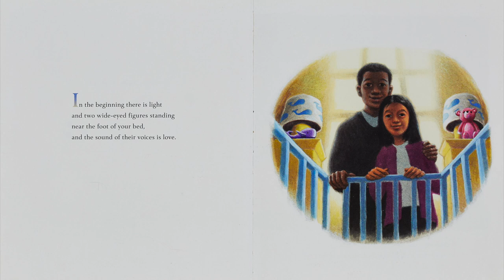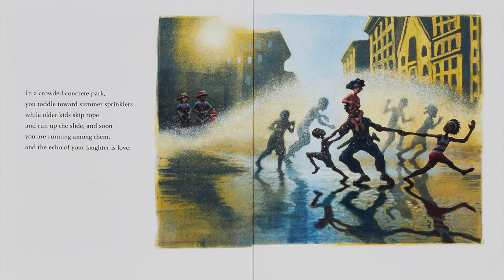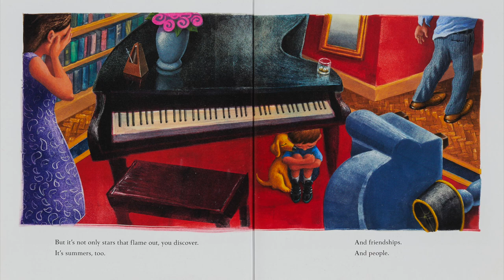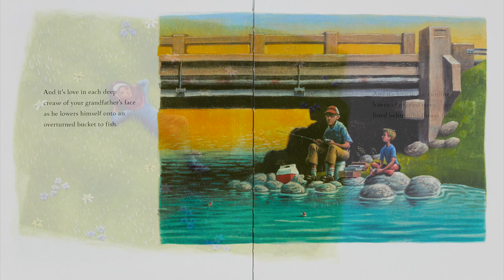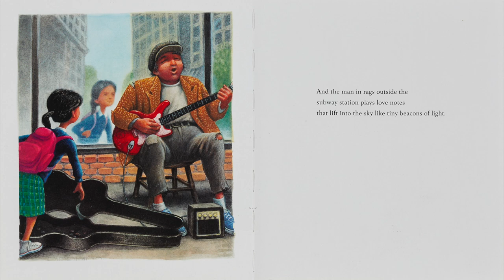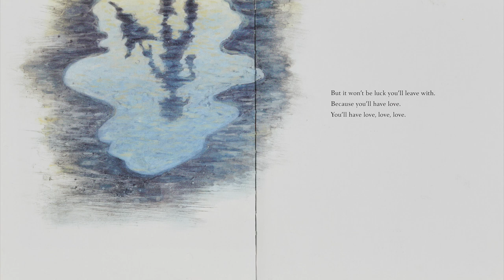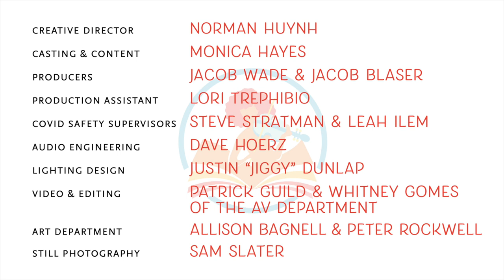Symphony Storytime • "Love" featuring the viola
From Newbery Medal-winning author Matt de la Peña and bestselling illustrator Loren Long comes a story about the strongest bond there is and the diverse and powerful ways it connects us all. According to the New York Times Book Review, "Everything that can be called love – from shared joy to comfort in the darkness – is gathered in the pages of this reassuring, refreshingly honest picture book." The episode is hosted by Amy Haroldson and features musician and composer Kenji Bunch.

This video is the final episode of Symphony Storytime Season Two, which features 16 new videos of diverse stories (12 English, 4 Spanish) with orchestra musicians playing a variety of musical instruments.

Watch all episodes, including Season One, for free